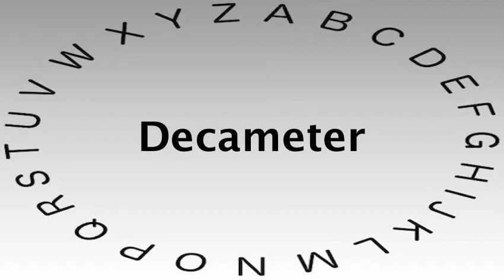SAT Vocabulary Words and Definitions — Decameter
This video shows you how to say or pronounce Decameter and gives the definition of Decameter.

What's your definition of Decameter?